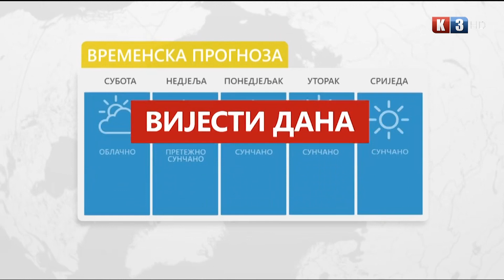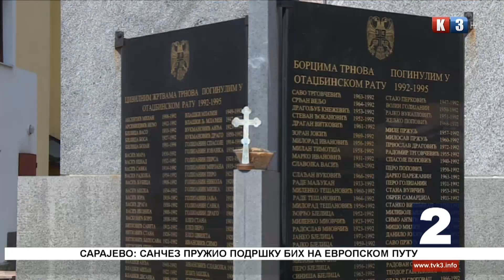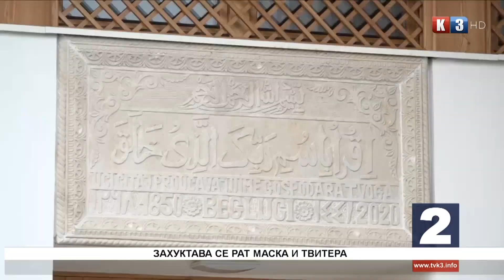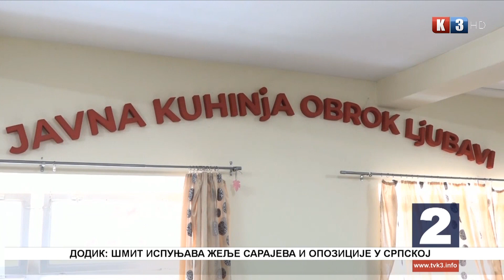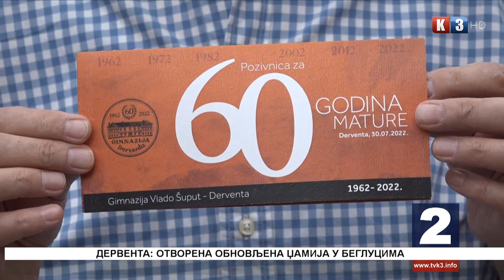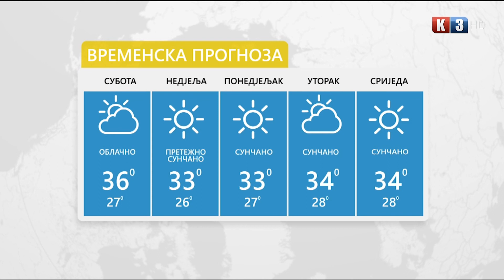NOVOSTI TV K3 - 30.07.2022